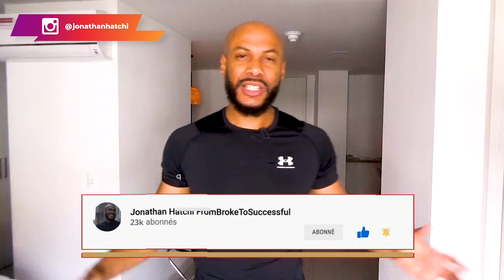Est-ce que je suis millionnaire ?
Je sais cette question a déjà traversé l’esprit de bon nombre d’entre vous qui me suivez. Alors, dans cette vidéo, je vous dirai tout. Je répondrai à ces questions : est-ce que je suis millionnaire ? Sinon vais-je devenir millionnaire ?

Je profiterai également de cette occasion pour démystifier le thème millionnaire pour certaines personnes. Je vous dirai c’est quoi exactement être un millionnaire ? Pourquoi le devenir ? Avons-nous besoin d’être millionnaire pour vivre la vie que l’on souhaite ? Je vous explique tout dans cette vidéo.

0:00 Intro
2:01 Qu'est-ce que le million ?
8:39 Ce qui compte c'est le reste à vivre
10:46 C'est quoi être millionnaire ?
12:33 Fréquenter des millionnaires ?
15:19 En résumé
16:25 Conclusion
▬▬▬▬▬▬▬▬▬FORMATION OFFERTE▬▬▬▬▬▬▬▬▬▬▬

▬▬▬▬▬▬▬▬▬ COACHING/FORMATION  ▬▬▬▬▬▬▬▬▬▬▬

▬▬▬▬▬▬▬▬ MES OUTILS ▬▬▬▬▬▬▬▬▬▬▬▬▬▬▬▬

▬▬▬▬▬▬▬▬▬▬▬▬ Témoignage client ▬▬▬▬▬▬
Je te mets le lien des témoignages/résultats de mes coachés :

▬▬▬▬▬▬▬▬▬▬▬▬ LIENS ▬▬▬▬▬▬▬▬▬▬▬▬